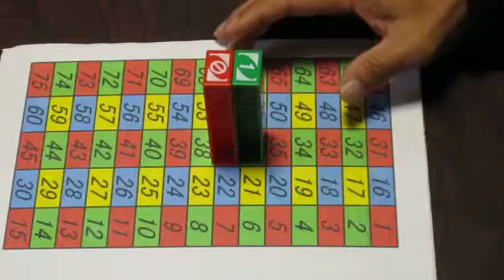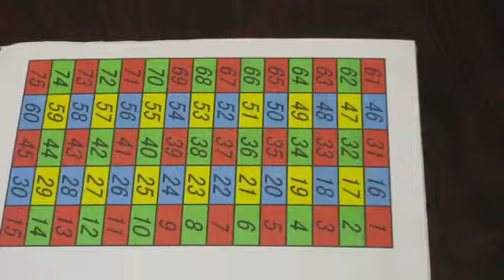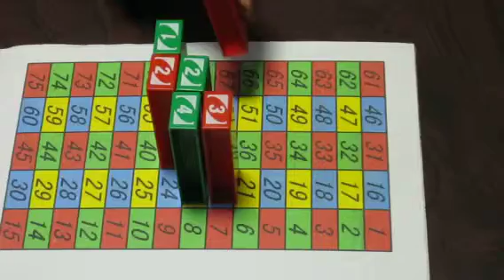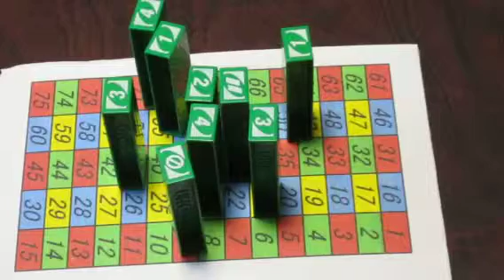４ストレート公式試合 中山 文文（８級）VS花山 恵美（６級）♪単純だけど面白いゾ！！！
４ストレートの公式試合です。一体どうなる？逆転のチャンスあり！！
役割分担✩　中山　文文・・・試合出演　　花山　恵美・・・試合出演
宮口　桜子・・・編集　　藤田　海斗・・・カメラ・審判
花山　恵美、レベルアップ！！９級へ！？